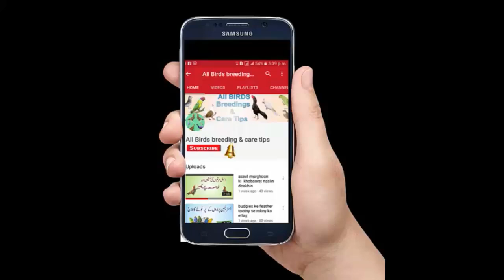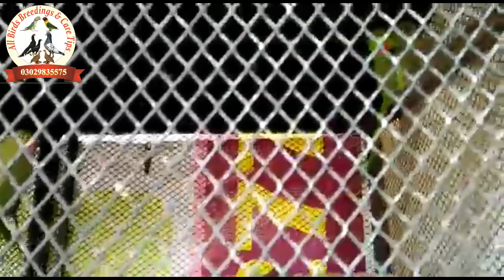Visited at RingNeck Parrots Breeding Setup in Multan |RingNeck and Raw Breedings setups in Multan